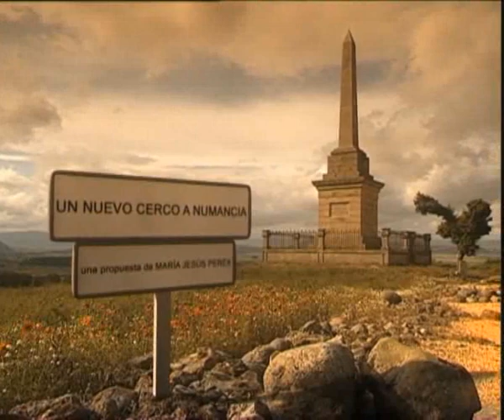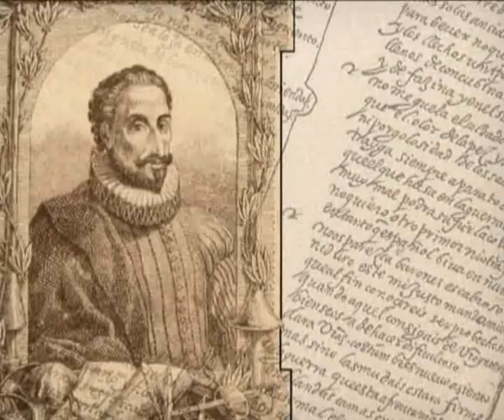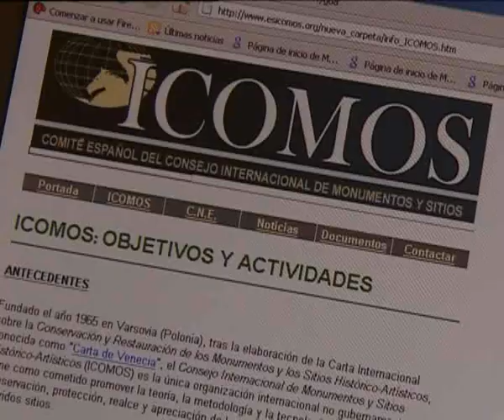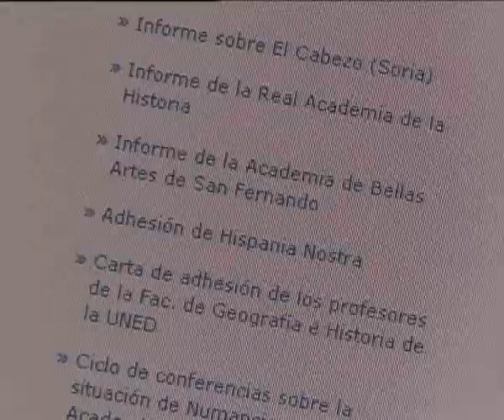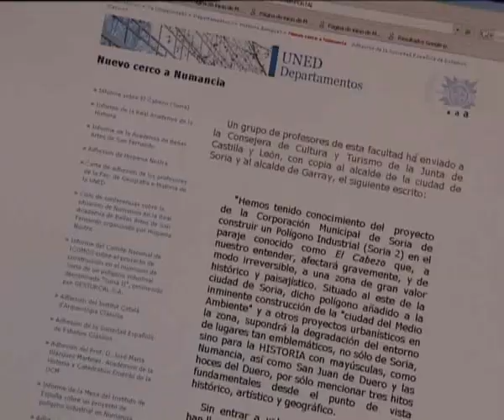Un nuevo cerco a Numancia.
Después de 20 años de asedio, el general Publio Cornelio Escipión, vencedor de Cartago, llega a la ciudad celtíbera de Numancia. Al frente de una tropa desgastada, con hambre, empobrecida y desanimada, el general invicto se encuentra con una resistencia sin precedentes. La gesta se ha narrado muchas veces. Cervantes en su drama "La Numancia" lo hace con especial fuerza y belleza.

Después de más 2.150 años, podemos imaginar a Escipión observando desde uno de los ocho campamentos, hoy señalados como hitos, a sus enemigos. Y también podemos repetir la mirada vigilante de los numantinos a sus asediadores. ¿Por cuánto tiempo?: Diferentes propuestas urbanísticas pretenden poner "un nuevo cerco a Numancia" Varias instituciones especializadas han dado voz de alerta sobre este peligro. El Departamento de Historia Antigua de la UNED, las Reales Academias de Historia y Bellas Artes, Icomos, Hispania Nostra y otras instituciones que trabajan en la preservación de patrimonio histórico artístico y paisajístico, han manifestado recientemente su enorme preocupación.

Propuesta: María Jesús Peréx Agorreta, profesora Prehistoria e Historia Antigua y Directora del Departamento de Historia Antigua de la UNED;
Intervienen: Víctor Nieto Alcaide, Académico de Bellas Artes y Catedrático de Historia del Arte de la UNED; Martín Almagro Gorbea, Académico de la Historia; Araceli Pereda Alonso, de Hispania Nostra y coordinadora del programa Acerca (AECID); Antonio Zárate Martín, Profesor Titular de Geografía de la UNED; María Teresa Rubio Benito, Profesora Titular de Geografía de la UNED; Francisco de Gracia Soria, profesor de arquitectura de la Universidad Politécnica de Madrid y autor del Museo de Tiermes y de la ampliación del Museo Numantino y Ana Romera Corredor, Guía Oficial de Soria. Para saber más: